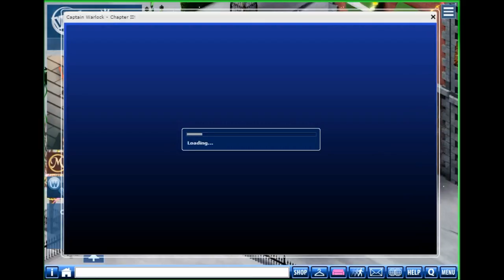Captain Warlock (Part 4): The Aliens Are Actually Cowboys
Part 4 of 11, of a walkthrough for Captain Warlock. In this part, our gruff hero gains control of the alien's snowmobile, then goes to Wabinosh House. This is a saloon, done in the style of the old west, because aliens are cowboys now. He lets the alien go, and he drops off his snowmobile with a hostler.

While getting food from Sam, one of the alien's buddies shows up. The alien's name is Al, his buddy is Pearson, and Pearson attacks Warlock with robots.